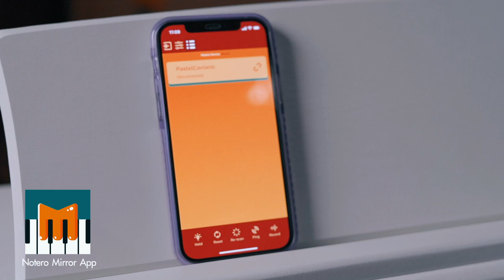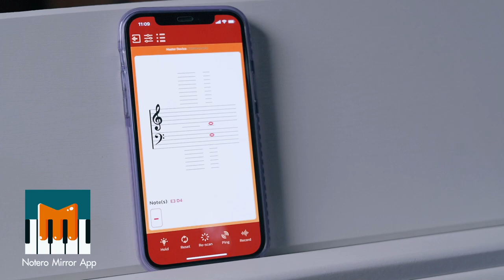รีวิว เปียโนไฟฟ้า Pastel รุ่น Claviano สวย คุ้ม เสียงเหมือน l รีวิวเปียโนไฟฟ้าอัจฉริยะ มาตรฐานโลก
" เปียโนไฟฟ้าอัจฉริยะ ที่มอบประสบการณ์การเล่น
ที่ใกล้เคียงกับเปียโนจริงมากที่สุด มาตราฐานจากฝรั่งเศส
ในราคาที่ต้องจ่ายไม่เกิน 2 หมื่น "

ดูลายละเอียดเพิ่มเติมได้ที่

เปียโนไฟฟ้าอัจฉริยะจากแบรนด์ Pastel มาตรฐานฝรั่งเศส
มากับชื่อรุ่นที่บ่งบอกถึงรสนิยมความเรียบหรู กับรุ่น Claviano การดีไซน์
ที่คำนึงถึงสรีระที่ถูกต้องของการเล่นเปียโนในแบบ Traditional

รวมถึงเสียงเปียโนที่จำลองมา เราได้แบรนด์อย่าง DREAM DSP
ที่ขึ้นชื่อว่าจำลองซาวด์ต่างๆ ได้สมจริงที่สุด ที่ชาวฝรั่งเศส
ให้ความไว้วางใจ มาติดตั้งอยู่ในเปียโนไฟฟ้าอัจฉริยะตัวนี้

ลำโพง Hi-Fi Full-Band 3D Stereo High-Power Speaker 2 ตัว
ที่ให้ประสบการณ์เสียงให้ออกมาจริงเสมือนเปียโนโดยแท้
ตั้งแต่ย่านเสียงเบสที่ลึกที่สุดในโน้ตที่ 1 ถึงย่านเสียงแหลม
ที่สูงที่สุดในโน้ตสุดท้ายที่ 88 ทุกย่านออกมาคมชัด ละมุน
มอบประสบการณ์ให้จริงที่สุด ผ่านเจ้า Pastel Claviano ตัวนี้

สเปค :

– เปียโนไฟฟ้า 88 คีย์แบบ Hammer Action ให้สัมผัสใกล้กับเปียในจริงที่สุด
– มีไฟแสดงสถานะเวลาเล่นแป้นโน้ตต่างๆ
– ใช้เสียงจำลองเปียโนจาก DREAM DSP ที่ให้เสียงใกล้เคียงกับเปียโนจริงที่สุด มาตรฐานฝรั่งเศส
– ลำโพง Hi-Fi Full-Band 3D Stereo High-Power Speaker 25 Watt 2 ตัว
– เชื่อมต่อ USB/MIDI ได้
– มีช่องเสียบหูฟัง / อินพุตเสียงสเตอริโอ
– มี Pedal แบบเปียโนจริง Sustain, Sostento, Soft pedal
– สามารถเชื่อมต่อ Bluetooth กับ Application ในการเรียนเปียโนแบบออนไลน์และออฟไลน์ได้
– สามารถดู Note ได้แบบ Real Time ผ่านแอปพลิเคชั่น Notero Mirror
– ผิวสัมผัสแบบ Satin Finished ให้สัมผัสเดียวเสมือนกับเปียโนจริงที่สุด